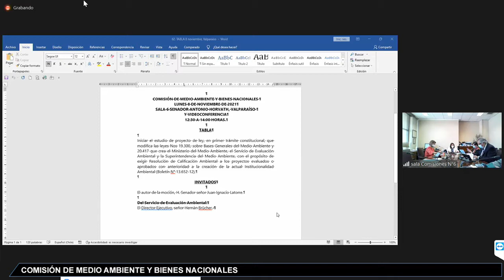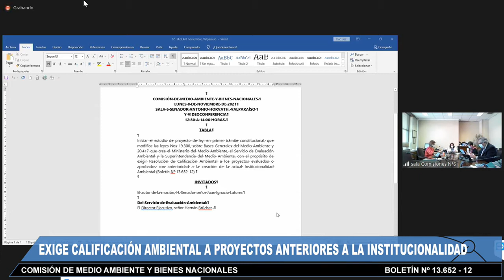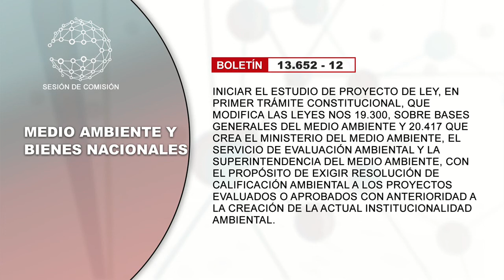Comisión de Medio Ambiente y Bienes Nacionales - 08 de Noviembre 2021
HORARIO: 12:30 a 14:00
MATERIA: 1.- ( Bol.N° 13652-12) Iniciar el estudio de proyecto de ley, en primer trámite constitucional, que modifica las leyes Nos 19.300, sobre Bases Generales del Medio Ambiente y 20.417 que crea el Ministerio del Medio Ambiente, el Servicio de Evaluación Ambiental y la Superintendencia del Medio Ambiente, con el propósito de exigir Resolución de Calificación Ambiental a los proyectos evaluados o aprobados con anterioridad a la creación de la actual Institucionalidad Ambiental.

A esta sesión se ha invitado al Honorable Senador señor Juan Ignacio Latorre, y al Director Ejecutivo del Servicio de Evaluación Ambiental, señor Hernán Brücher.

flickr 📷 Senado_Chile